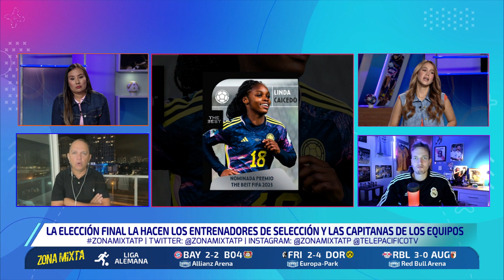ZonaMixtaTP EMISIÓN 18 SEP 2023 - 'LA SUCURSAL DEL CIELO' SE PREPARA PARA LA LIBERTADORES FEMENINA.